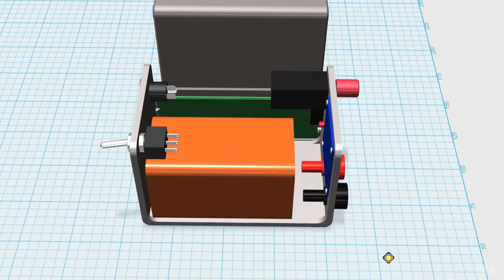Hand/Manual soldering | Engineering Adventures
Hello again :) this video is my first no voice video. I am hand soldering a PCB with mostly SMD components on it.

Let me know what did you like and what not. your suggestions are welcome.